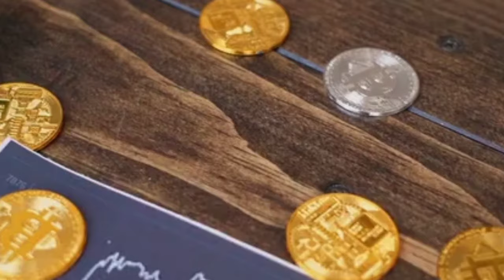ALEKSANDRA NIKOLIĆ SPREMNA ZA POROĐAJ Spremila torbu, spavaćicu i peškire za porodilište